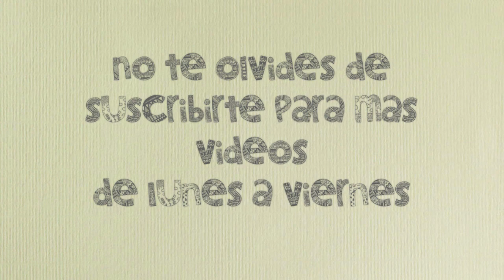Revive tus sombras o productos en crema\Gel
Hola chicas espero que les sirva este tip para reutilizar esos productos en crema que se secaron y que pensamos no se podrían utilizar.